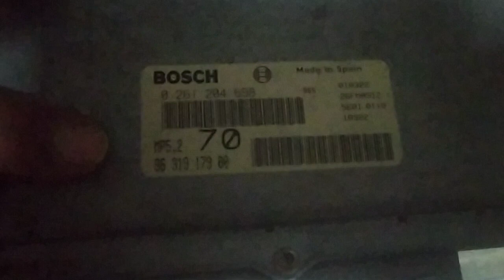Hasil dari unlock ecu/ecm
HASIL DARI UNLOCK ECU LANJUTAN VIDEO KAMI SEBELUM NYA
DAN INI HASIL NYA

Rahman Motor Sport
Jl. Siaga Raya No.6 RT 13 / RW 04 Pejaten barat,  Pasar Minggu.
Jakarta Selatan

      = Rahman Motor Sport

Nomor Telephone:
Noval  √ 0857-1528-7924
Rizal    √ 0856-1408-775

Jasa Derek Towing 24 Jam
Dalam Kota Atau Luar Kota

Nomor Telepone:
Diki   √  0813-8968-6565